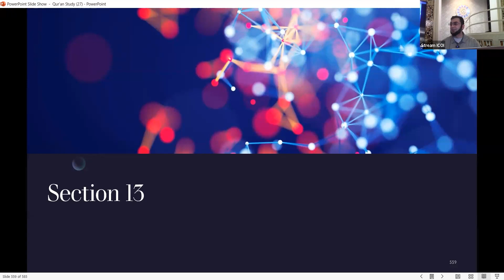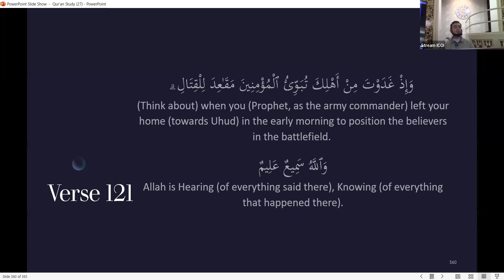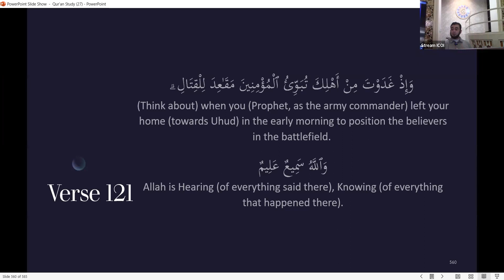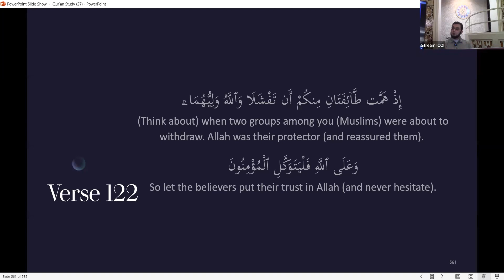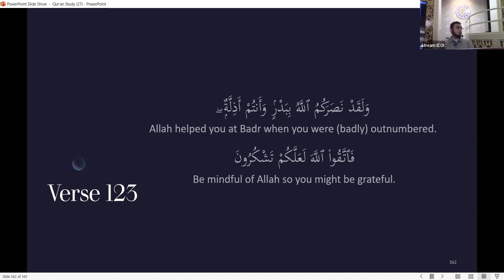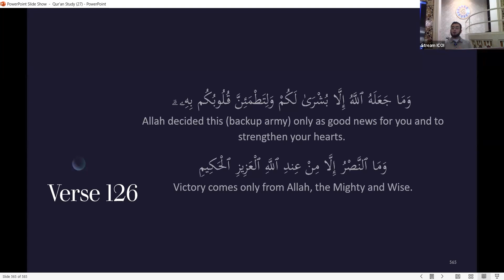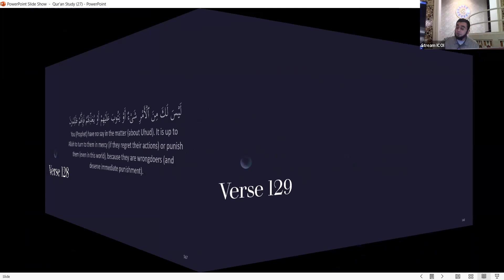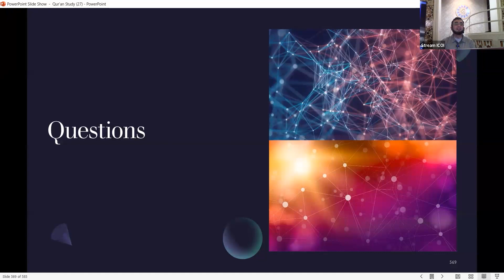Qur'an Study: A Verse by Verse Explanation with Sh. Mustafa Umar - Al 'Imran verses 121-129